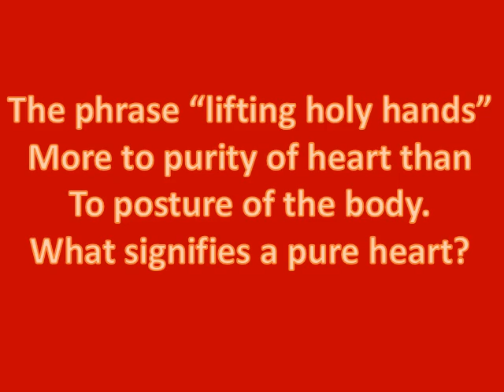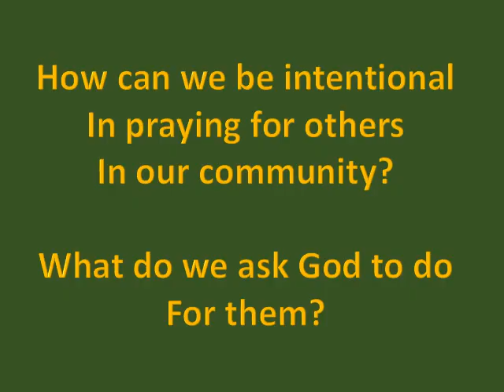1 Tim 2 lesson